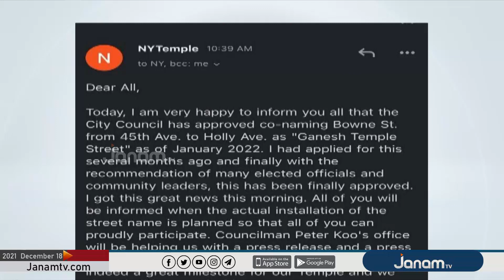ന്യൂയോർക്കിലെ ബൗൺ സ്ട്രീറ്റിന് ഹിന്ദു ക്ഷേത്രത്തിന്‍റെ പേര് നൽകി